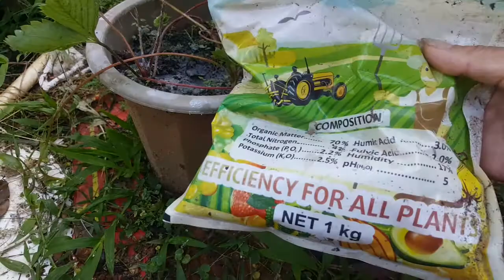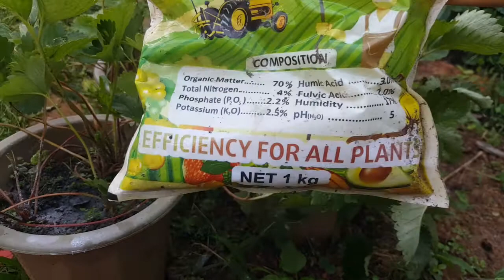dâu tây chỉ tưới lân sẽ như thế nào